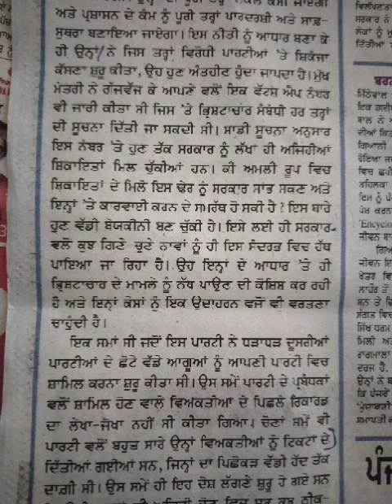24 ਫਰਵਰੀ 2023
punjabi dictation dictation speed 80

thanks 👍😊🙏